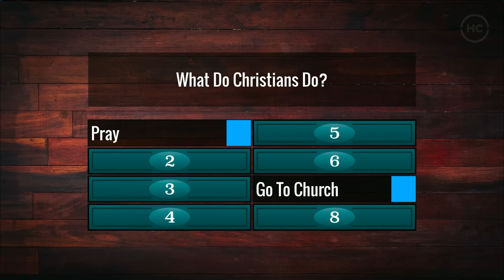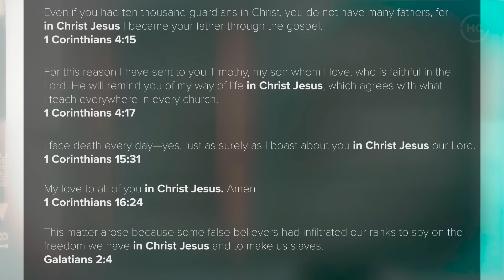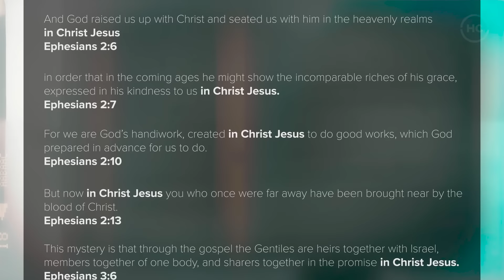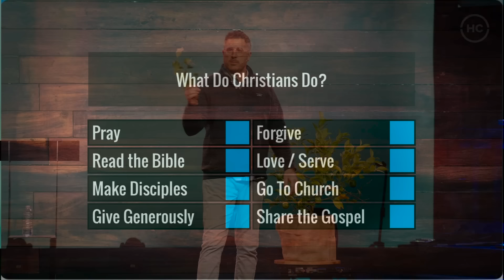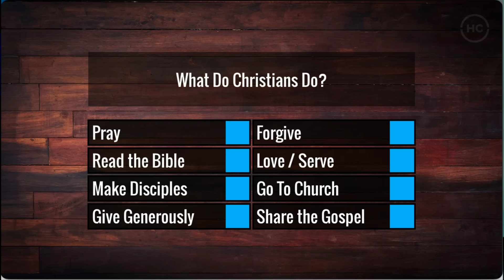The Fruit of Abiding | Jonathan "JP" Pokluda